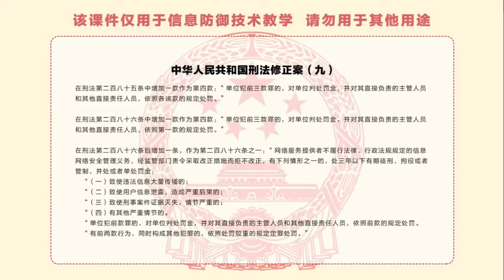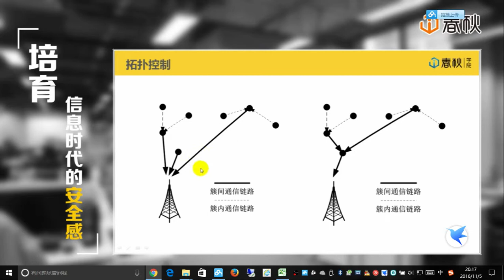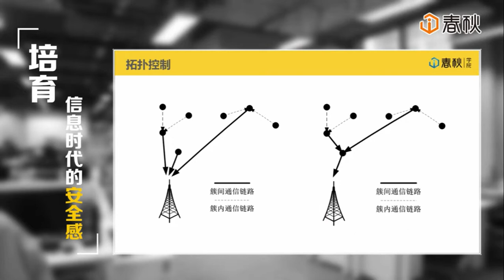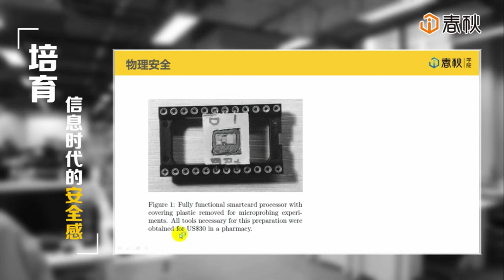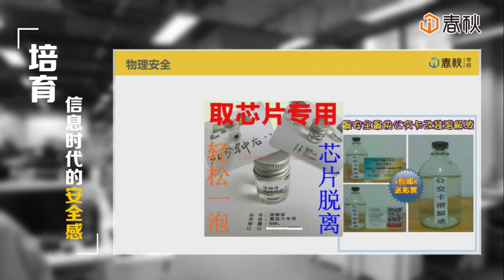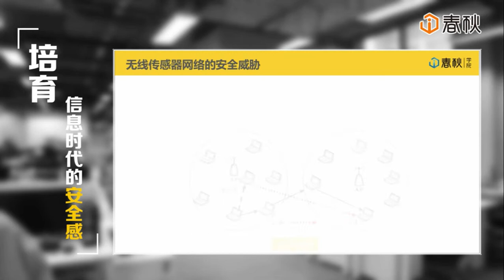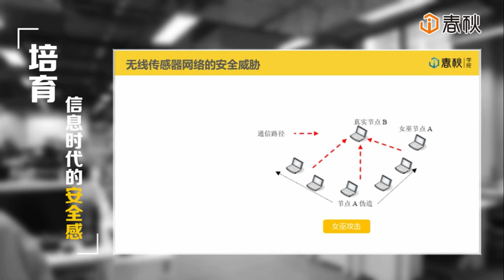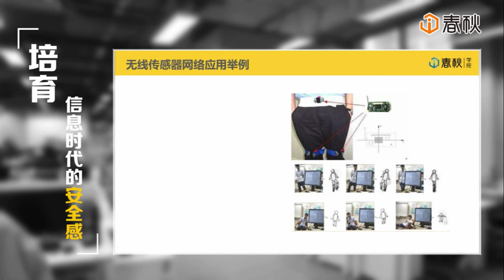第七章-02 WSN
[『渗透安全』] 无线网络技术：

第一章：无线网络简介
第二章：无线传输基础
第三章：无线局域网
第四章：无线城域网及无线广域网
第五章：蜂窝网络及卫星网络
第六章：无线个域网络
第七章：Ad Hoc及WSN